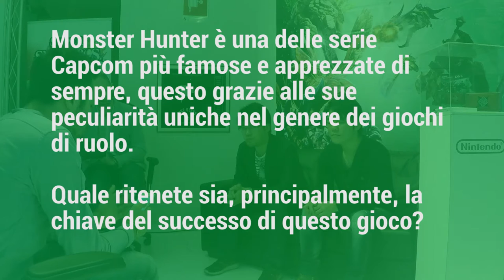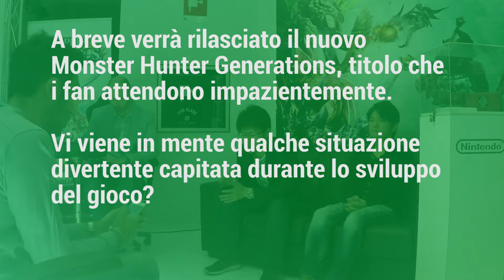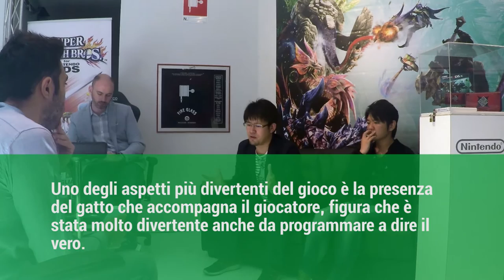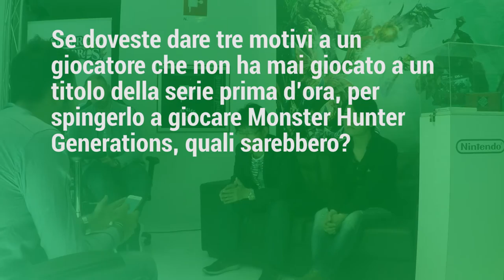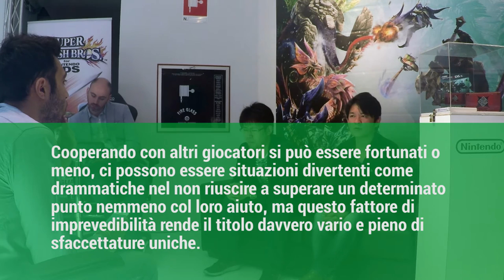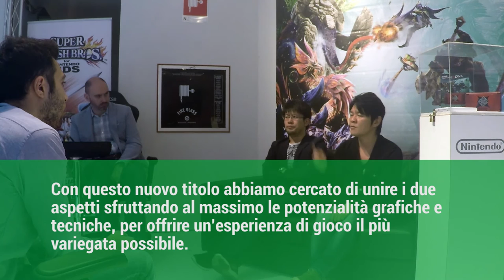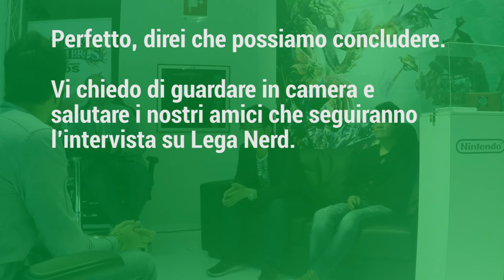Monster Hunter Generations: intervista a Ryozo Tsujimoto e Shintaro Kojima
Lunedì siamo stati a Milano presso la VGP Home per realizzare una video intervista ai producer di Monster Hunter Generations.